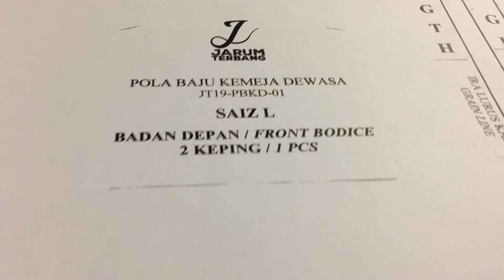PROSES MENJAHIT YANG LEBIH PANTAS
POLATERBARU - MAHUKAN SESUATU YANG BARU UNTUK KOLEKSI JUALAN DAN MENAMBAH REKAAN TERBARU JAHITAN ANDA

AKHIRNYA PENANTIAN ANDA TIDAK SIA-SIA
Kami akan keluarkan beberapa rekaan POLA JARUM TERBANG

Nak tahu apa POLA SANTAI YANG KAMI BERIKAN
Whatsapp team kami
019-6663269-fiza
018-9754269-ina